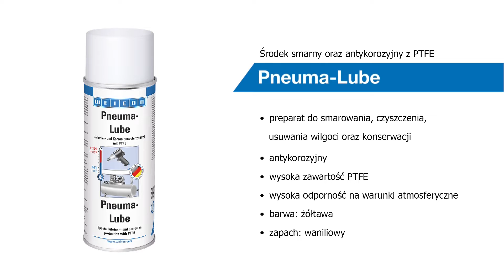Smarowanie narzędzi pneumatycznych – smar teflonowy PTFE, spray antykorozyjny do konserwacji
Smar teflonowy w sprayu Pneuma-Lube to:
• preparat do smarowania, czyszczenia, usuwania wilgoci oraz konserwacji
• antykorozyjny
• wysoka zawartość PTFE
• wysoka odporność na warunki atmosferyczne
• barwa: żółtawa
• zapach: waniliowy

Jak używać? Nanieść preparat do konserwacji Pneuma-Lube i zaczekać na reakcję.

Preparat antykorozyjny świetnie sprawdza się przy czyszczeniu oraz konserwacji narzędzi pneumatycznych . Znajduje zastosowanie także przy narzędziach pneumatycznych będących w użyciu, pod warunkiem stosowania się do przepisów bezpieczeństwa.